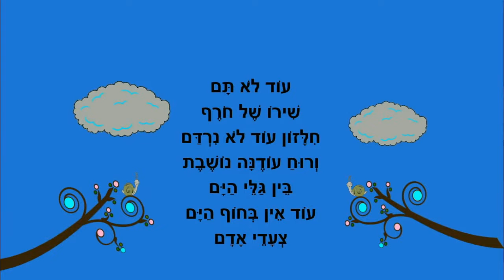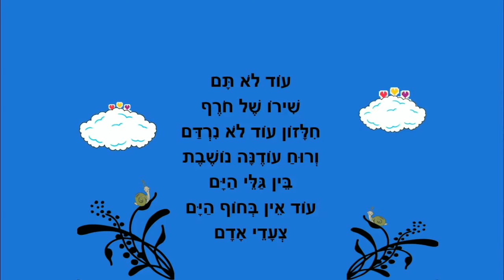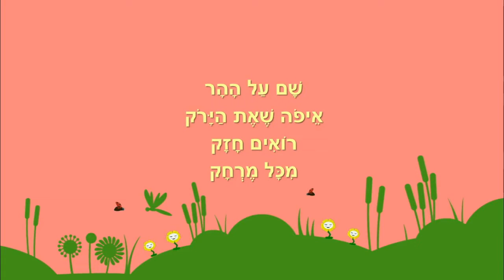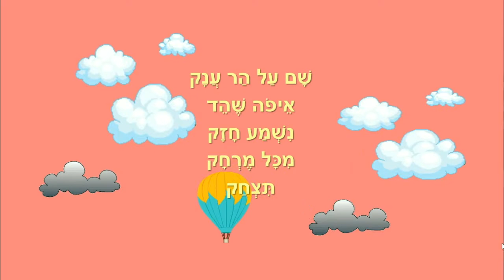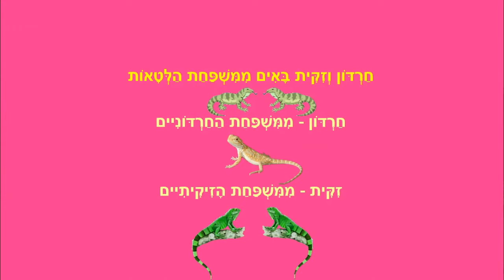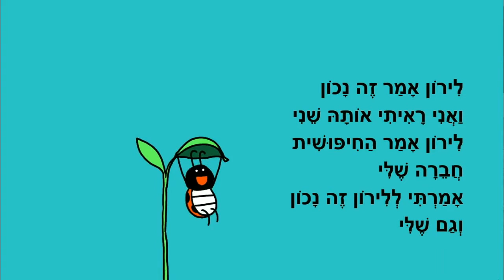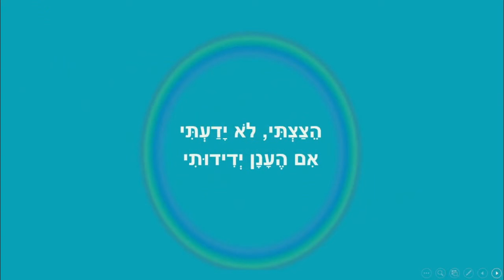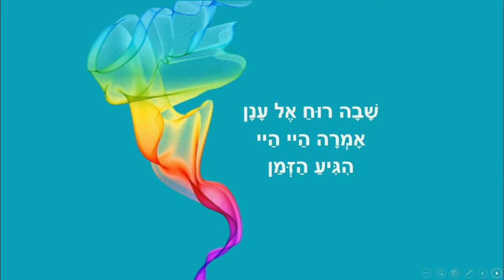המלקוש - סיפורי ילדים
סיפורים לילדים - המלקוש
נשיקה משמים, צחוק על הר, חרדונים בפסגה ועוד